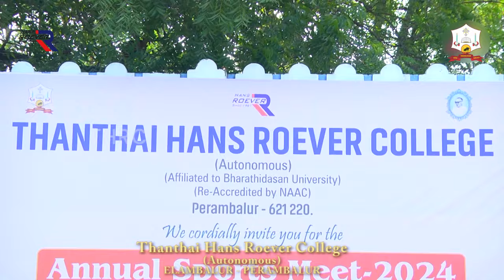THRC Sports Day Celebration | Thanthai Hans Roever College Sports Day